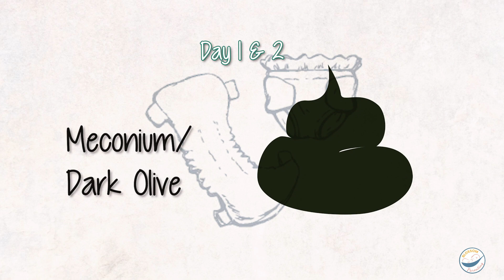IS MY BABY GETTING ENOUGH MILK (BREAST + BOTTLE)?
Is my baby getting enough milk? It is quite common to wonder if your baby is drinking enough milk, especially while breastfeeding. In this video, I share tips that will help you recognize signs that your baby is getting enough milk when breastfeeding or bottle feeding. This video also includes how your baby first days of life's poops/bowels should look like.

I would like to hear how this video has helped you by commenting below!

Shakila’s Bio:

Shakila Marando is a founder of Blossom Parenting LLC. She is a trained Birth & Postpartum Doula, Certified Lactation Educator(CLE), DOULAS by the BAY Postpartum Doula Educator,CAPPA Trained New Parent Educator, a Parent Coach and an Infant Sleep Specialist. Shakila is also a founder of DOULAS by the BAY LLC, the leading and most trusted doula practice in San Francisco Bay Area.

Shakila has spent over 40,000 hours nurturing babies and caring for young children.For the past 10 years she has been working exclusively with Infants and helping their families learn the necessary skills and tips on how to better care for their children's wellbeing. Shakila is a mother of two beautiful daughters of ages 11 and 13 years old and she lives in San Francisco Bay Area.